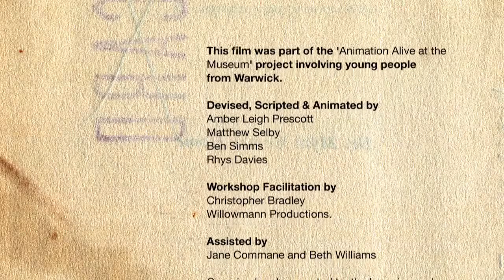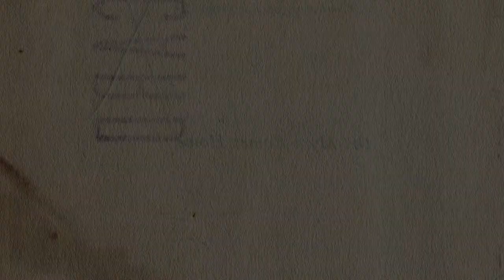The making of the map - Animation Alive at the Museum project in summer 2012.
A group of young people made three short and entertaining stop-animation films with animator and film-maker Christopher Bradley. Their animations and characters explore the history of the Sheldon Tapestry of Warwickshire